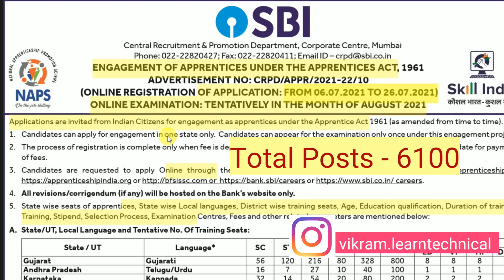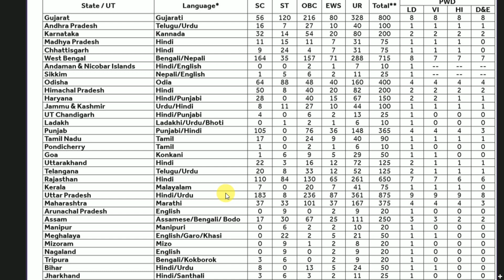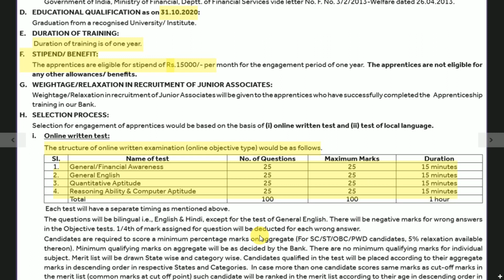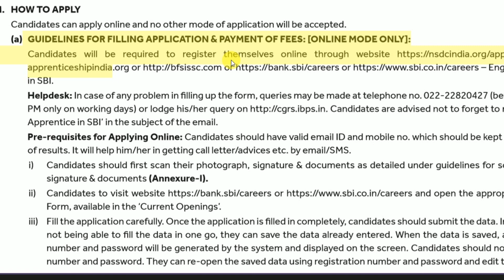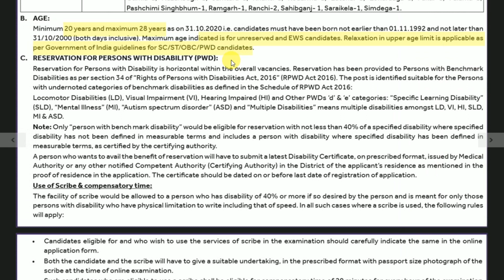SBI Apprenticeship Recruitment 2021 | NO Application Fees | Any Graduate | Apply Online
State Bank Of India (SBI) Bank invites online application from eligible Indian Nationals for the posts of Apprenticeship and all eligible Indian National Candidates Can Apply Online For this State Bank Of India Job Recruitment 2021, For more detail about eligibility criteria, Selection Process and any other criteria please visit official notification.